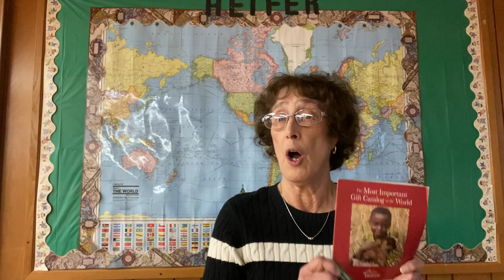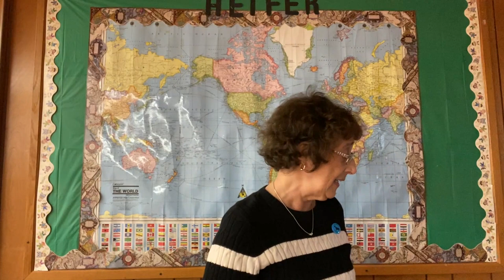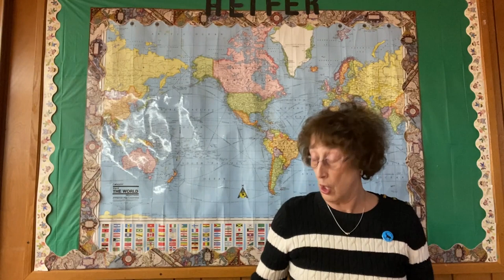Central Square Congregational Church, Week One Grades 4-6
Grades 4-6

In this lesson we learn not all people in the world have access to food the way we do. Heifer helps provide food, shelter, clothing, and an education by giving a family in need an animal.  How could one animal provide all these necessities to a family?  Play the game at the bottom of the page.  Write your answers on the sheet provided.  If you like design a postage stamp for Heifer using the index card.   If you have not done so yet choose your animal and using your Gift Catalog look and see where in the world your animal may be
sent.